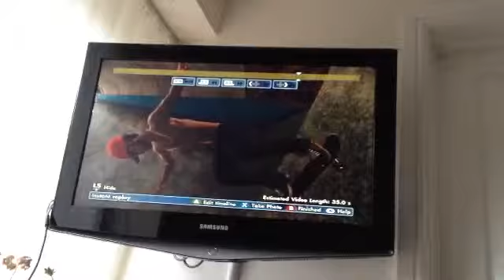I did a double flip !!!!